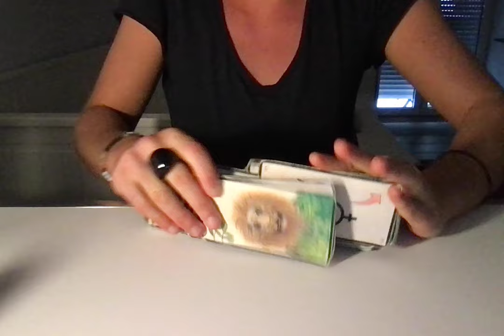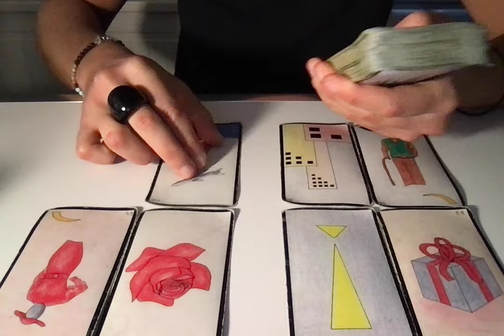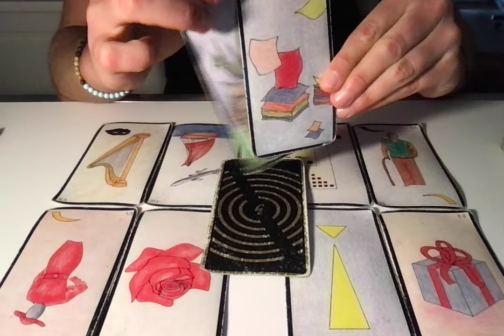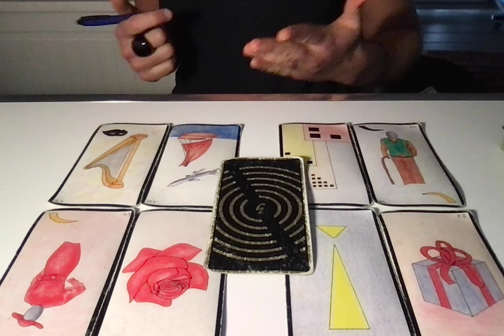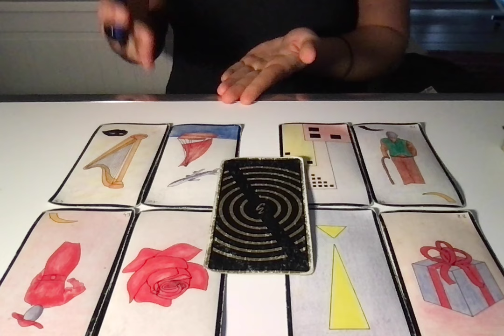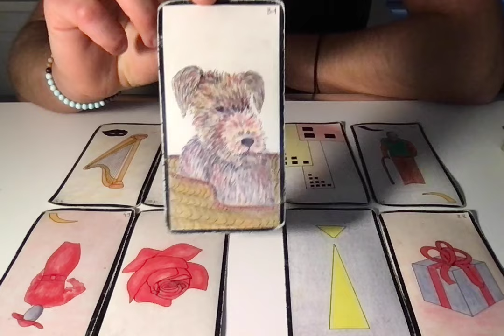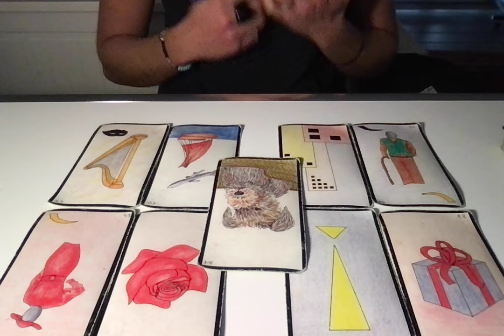SAGITTAIRE - NOUVELLE LUNE DU 09/02